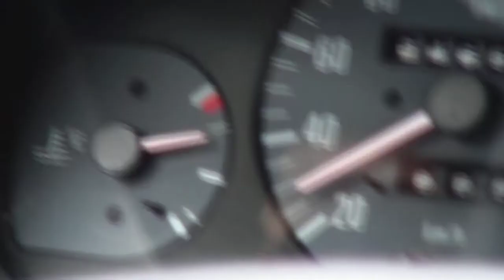Bjerregaard for bedre trafik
Mange gange diskuterer jeg trafik - og jeg ved, at det står højt på manges dagsorden. Også med rigtig god grund. Derfor har jeg lavet den her lille film - som jeg håber, vil blive taget godt imod.